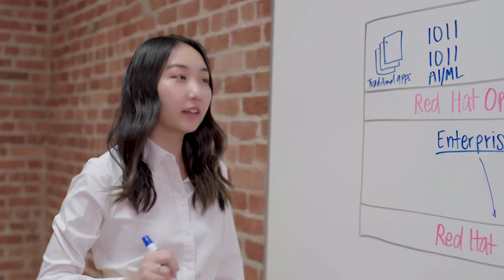2 years at Red Hat. What’s it been like (with Anes Kim)?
Anes joined Red Hat right out of college 2 years ago. What’s her experience been like at Red Hat? Hear about her journey thus far.